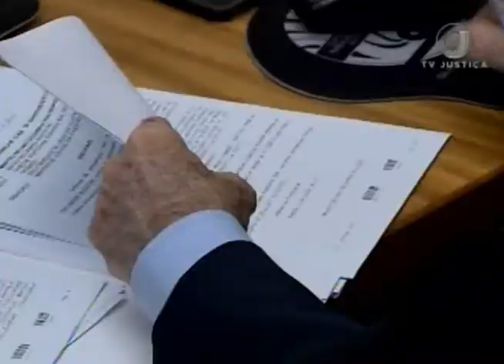Jornal da Justiça 1ª edição - HC Eike Batista (19/04/17)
STJ nega pedido de liberdade ao empresário Eike Batista, preso em janeiro deste ano após investigações de uma operação da Polícia Federal. Reportagem de Samanta Peçanha.